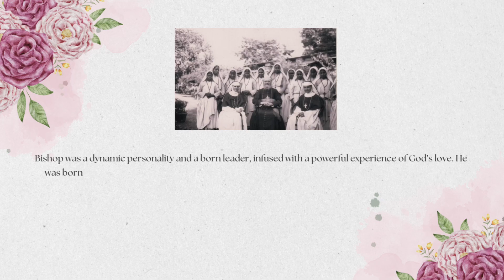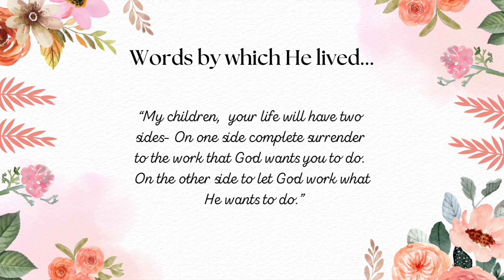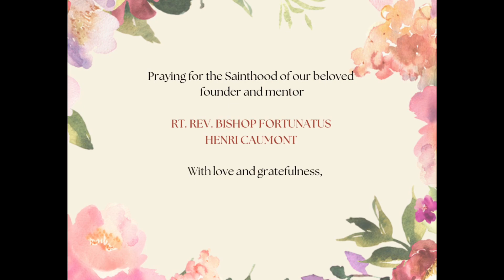MSA & Sophia Family remembers Rt. Rev. Bishop Fortunatus Henri Caumont on his 94th Death Anniversary